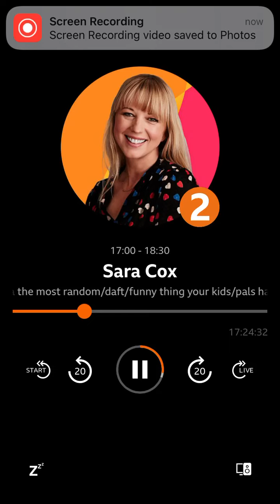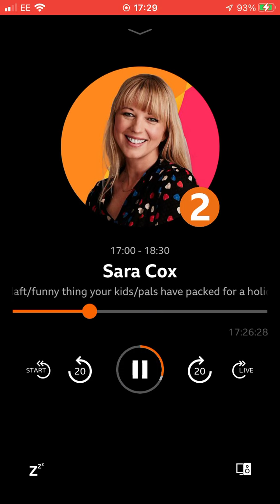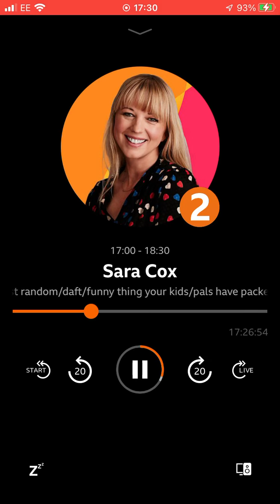19 July 2022